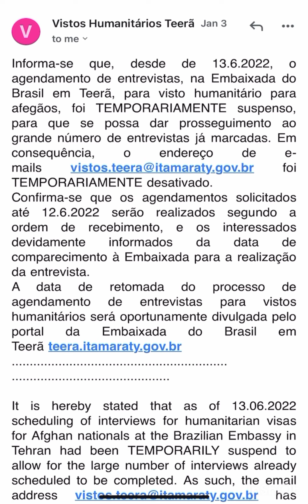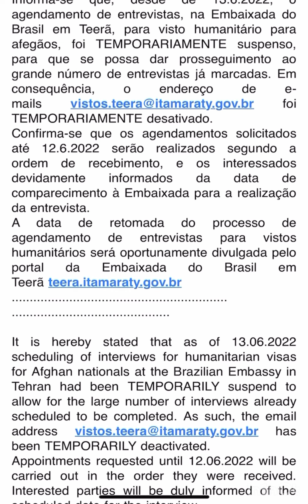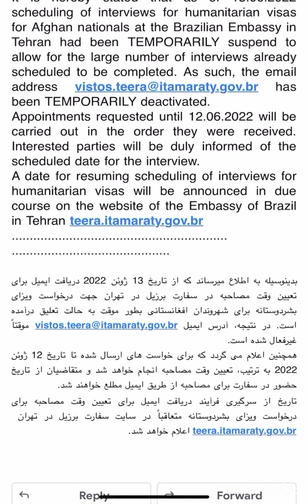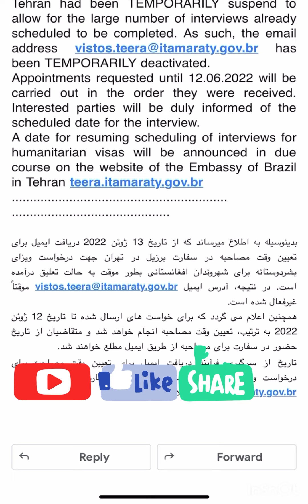تازه ترین، از سفارت برازیل در کشور ایران، اعطای ویزا از کشور ایران چگونه است